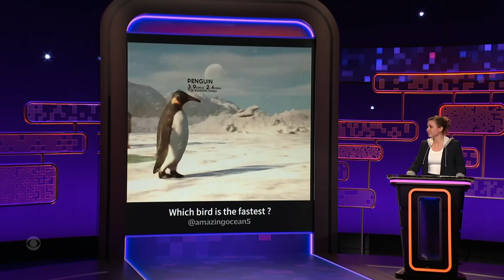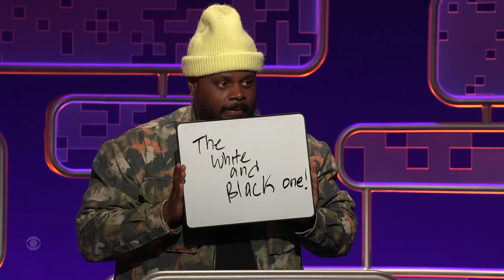Is a Doberman Faster Than a Dalmatian? Let’s See a Ruff Simulation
Taylor Tomlinson asks Reggie Conquest, Jordan Temple, and Paul F. Tompkins if a digital doberman is faster than a digital dalmatian. The panelist with the lowest score at the end of the round is eliminated.